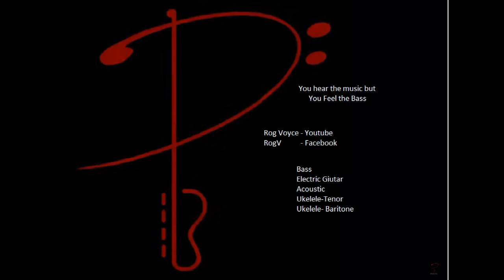ZZ Top- I got the six--Cover--1787